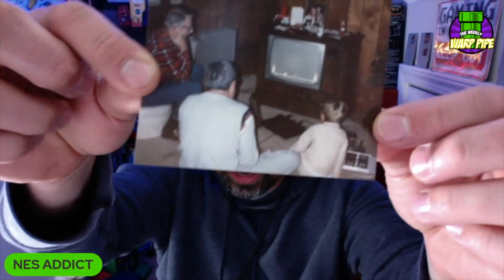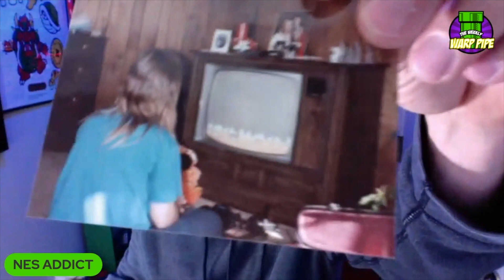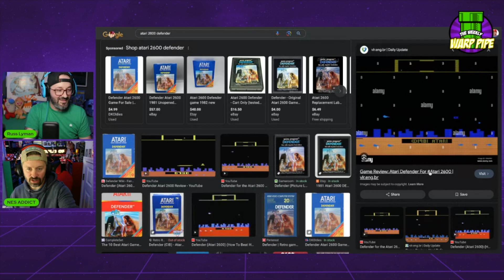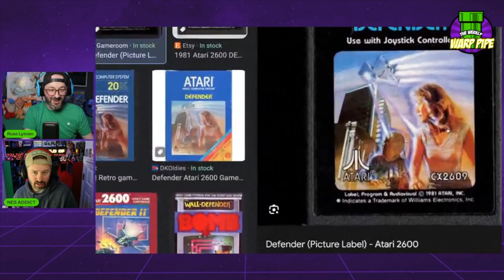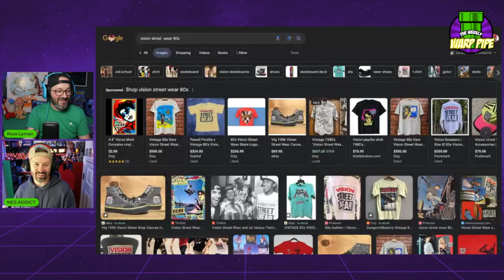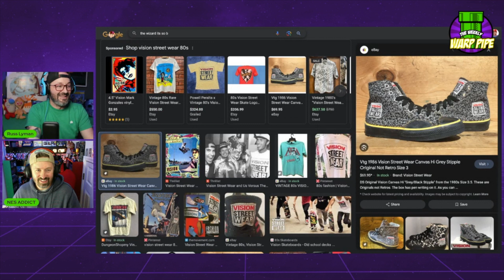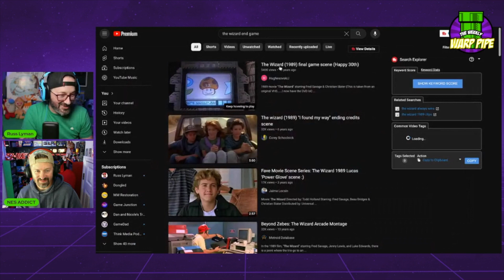Remembering our FIRST 5 Games we Played - EP82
There are so many awesome retro video games but can you remember the first ones you played? Me and @NESADDICT go over the first 5 we remember playing and what it was like in this episode of the Weekly Warp Pipe.

🎙 Warp Pipe Wednesday 7am
🎙 The Weekly Warp Pipe - Saturdays at 7am
Here on Youtube, or Spotify, Apple Podcast, or anywhere you listen to Podcast
📞 CALL US or send a TEXT MESSAGE (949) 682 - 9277  ☎️
► 🟩 T-Shirt - shorturl.at/mnVY8
► 🟩 Magnet - shorturl.at/itORW
► 🟩 Sticker -shorturl.at/dfuvx
► 🟩 Mug - shorturl.at/FKMZ9
► 🟩 3 Pack Bundle - shorturl.at/bcde9
👕 MERCH AVAILABLE!
Join Our Other YouTube Channels!